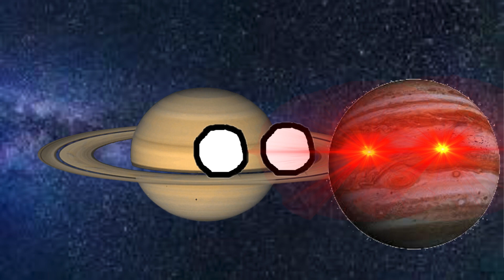Why doze Jupiter hate to see 🪐eating